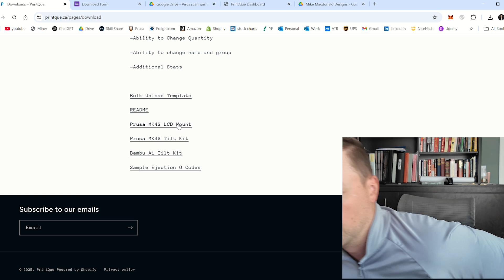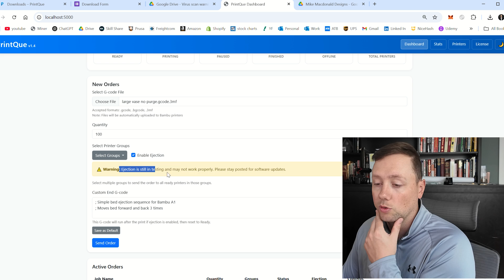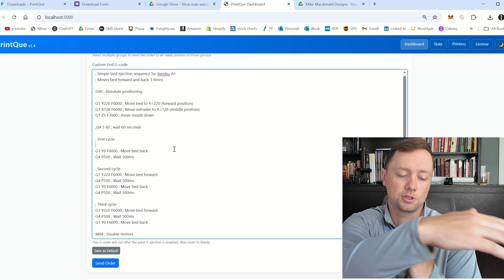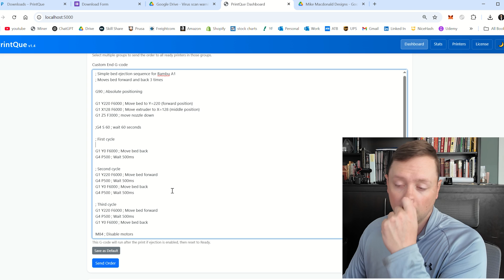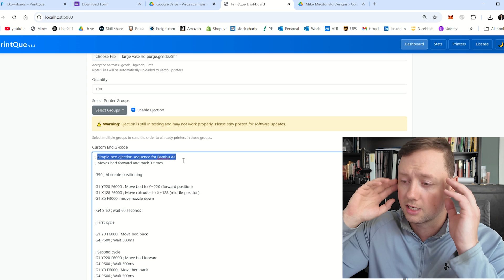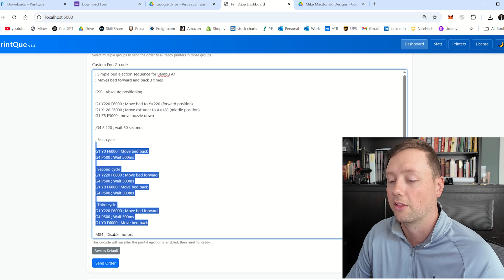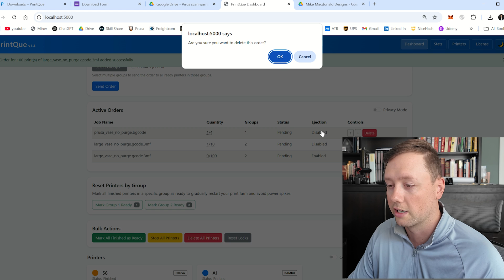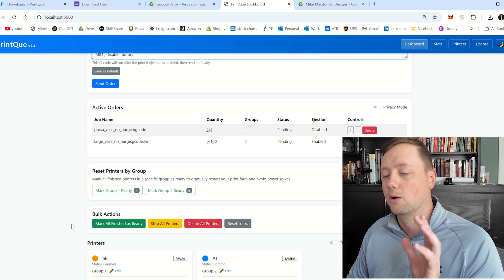PrintQue- Ejection Tutorial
How to setup ejection for your 3D Printer using the PrintQue Software